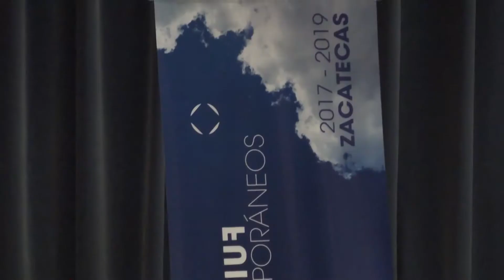Con XIII bienal FEMSA en Zacatecas, pretenden autoridades difundir talento local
A propósito de la próxima celebración de la decimo tercera edición de la bienal FEMSA a desarrollarse en el estado de Zacatecas, las autoridades organizadoras, encabezadas por el Instituto Zacatecano de Cultura, destacaron la importancia de aprovechar este tipo de espacios para difundir el trabajo artístico que se realiza en la entidad.
En Zacatecas, reconocieron las autoridades, se tiene un importante foco de generación de artistas teniendo como algunos de sus principales exponentes a Manuel Felguérez, los hermanos Pedro y Rafael Coronel y Francisco Goitia